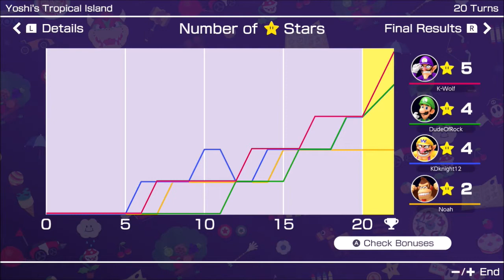Mario Party Superstars Online #4-Noah's nervous breakdown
PLEASE READ DESCRIPTION! SUPER DUPER IMPORTANT!

WELCOME BACK TO ANOTHER VID OF MARIO PARTY SUPERSTARS WHERE I PLAY AGAINST MY FRIENDS ONLINE! THIS TIME WITH ME IS MIKE (DudeOfRock18), ELI (KDknight12), AND NOAH (YoshiTails13)! THIS HAS TO BE THE MOST BLASPHEMOUS GAME OF MARIO PARTY YET! SOMEONE WHO IS WARIO THAT ISNT ME?! NOAH PICKING A NON YOSHI LIKE CHARACTER?! AND THE MOST UNBELIEVABLE THING THE WORLD...MIKE IS ACTUALLY NOT MARIO?!?! O_O JESUS THIS IS A BIZARRO WORLD OF BIZARRO WORLD!!! WHO WILL WIN THIS ONE?! WILL MY WINNING STREAK ON THIS CHANNEL CONTINUE OR WILL A NEW FACE GET THAT W?! FIND OUT RIGHT NOW! LET'S RUN WILD!! ENJOY! HERE ARE THE PLAYERS ONE MORE TIME AND THE CHARACTERS WE USE DOWN BELOW! AGAIN NOTE...I'M NOT WARIO THIS TIME AND MIKE'S NOT MARIO FOR THE FIRST TIME EVER...ITS A CHRISTMAS MIRICALE REALLY XD

Me-Waluigi
Mike (DudeOfRock18)-Luigi
Eli (KDknight12)-Wario
Noah (YoshiTails13)-Donkey Kong